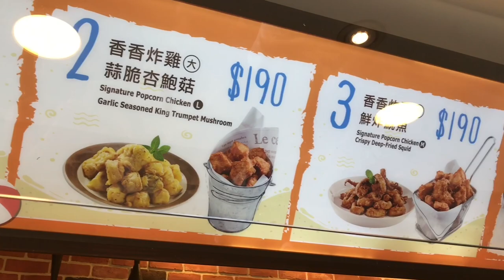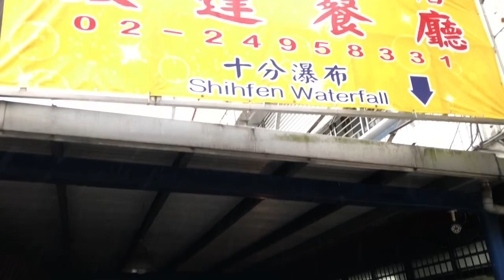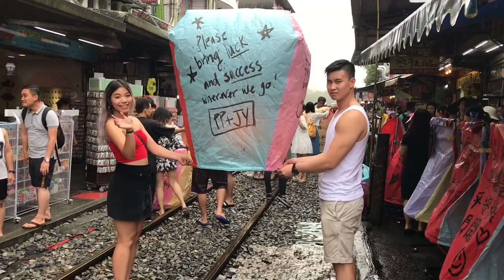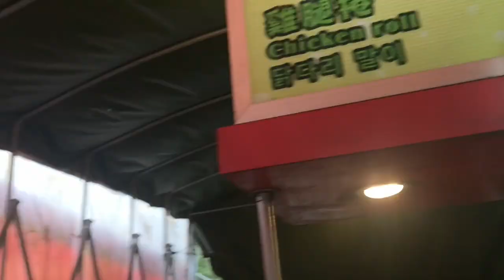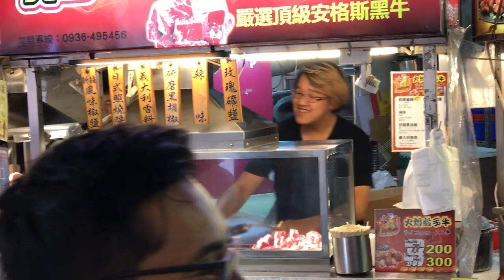TAIWAN VLOG PART 2 - Jiufen/Shifen, More Nightmarkets, Bubble Tea, Rainbow Bridge, Lock Locks!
Taiwan vlog part 2 :)